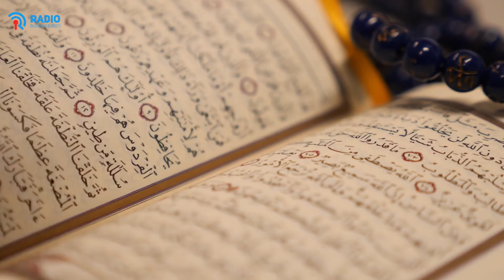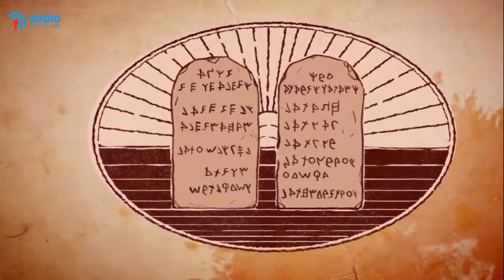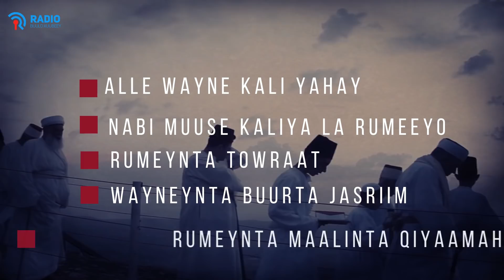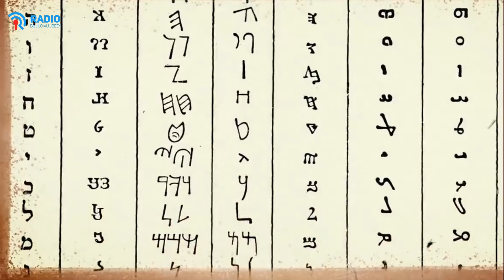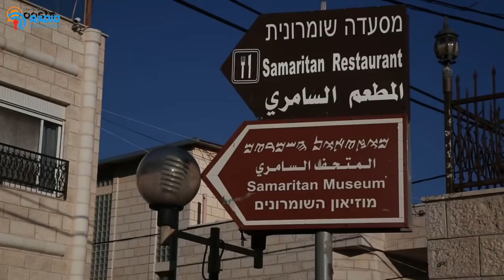Waa Maxay diinta Saamiriyada maxayse Yahuuda ku kala duwan yihiin ?